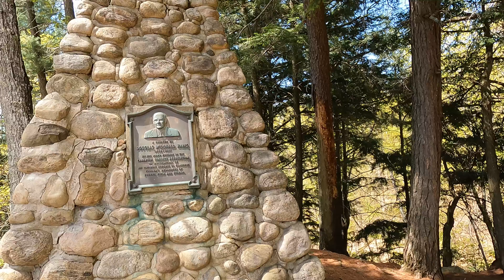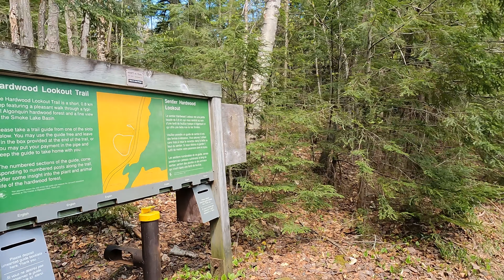Hardwood Lookout Trail, Highway 60, Algonquin Park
The entire Hardwood Lookout Trail, early Spring.

This trail is a 1 kilometre loop that takes you through a mature hardwood forest before climbing to a view overlooking Smoke Lake.